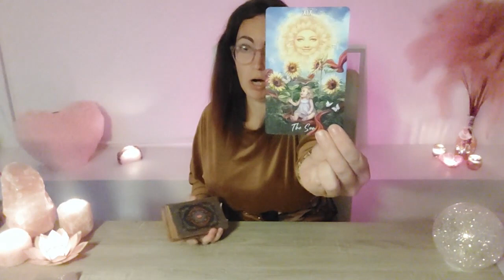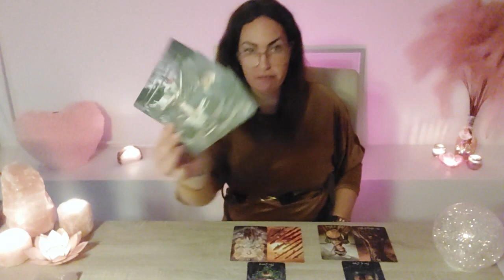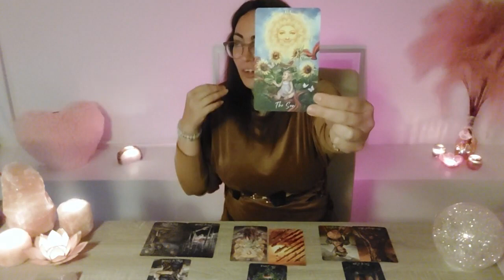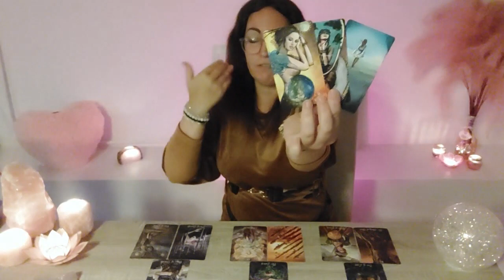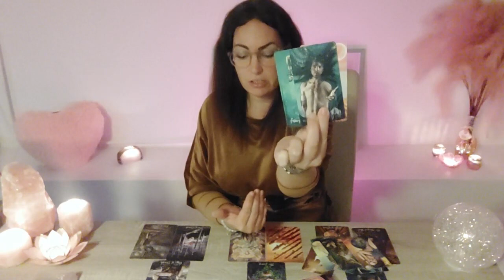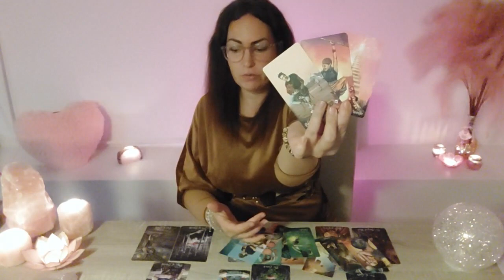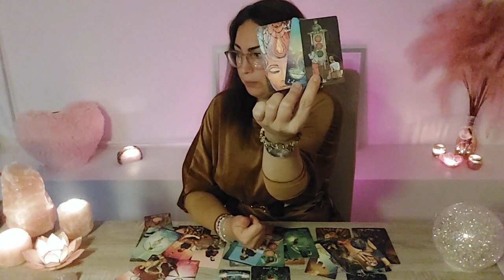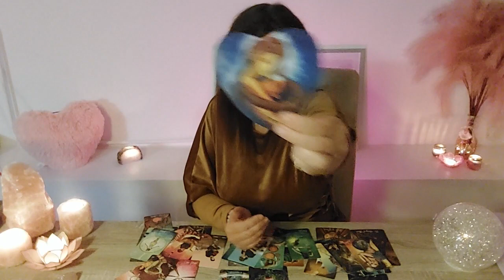TAROT💖Liefde💖♎ Weegschaal Oktober Een bevrijding en Kiezen om gelukkig te zijn.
Lieve mensen 🌹

Voor een Persoonlijke Reading of vragen mail dan naar💌

Liefs Angelique 💜